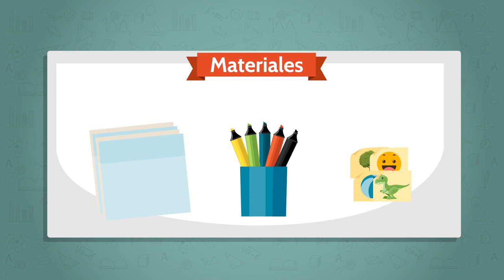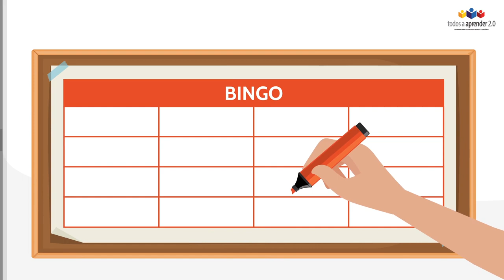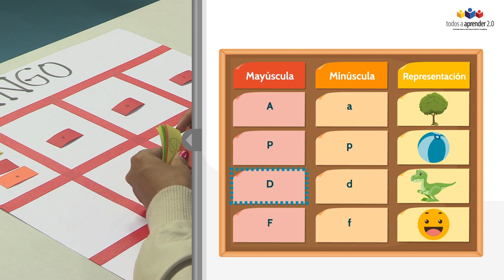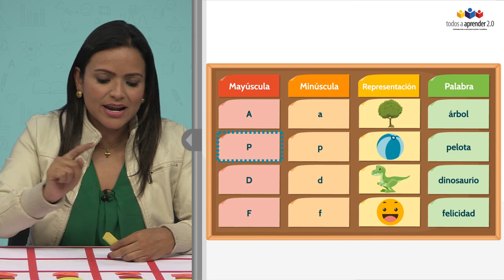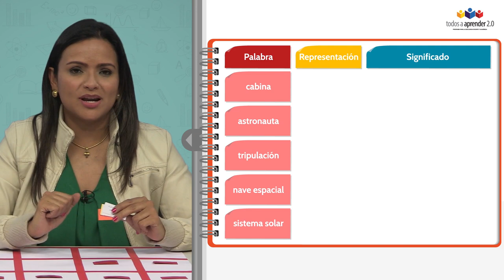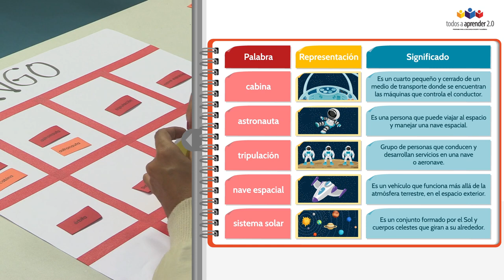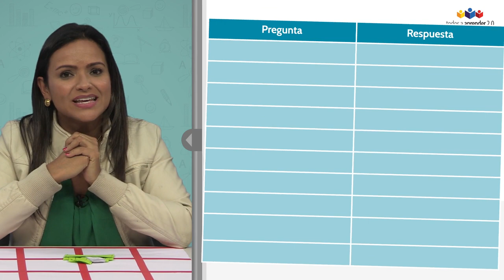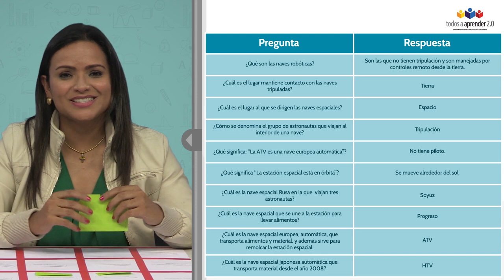Bingos y loterías para lenguaje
Esta microlección tiene como objetivo utilizar estrategias de juego como el Bingo o la Lotería para promover la ejercitación de habilidades en lenguaje y generar espacios de verificación de aprendizajes a través del trabajo cooperativo y la motivación. Esperamos sea de mucha utilidad en el aula de clase.